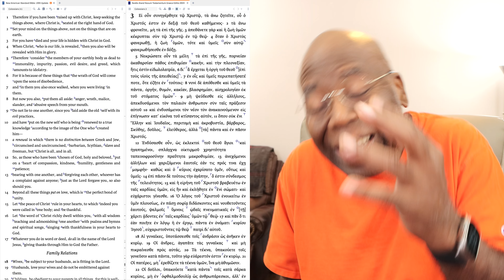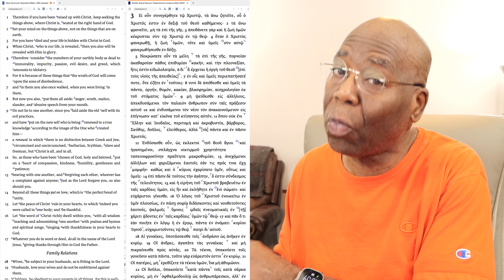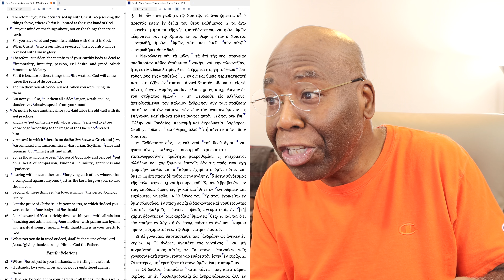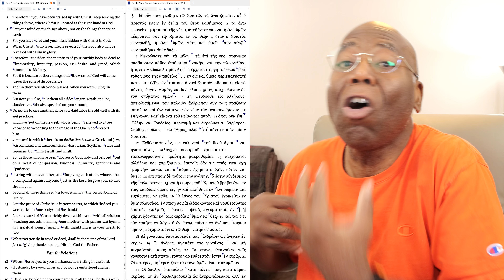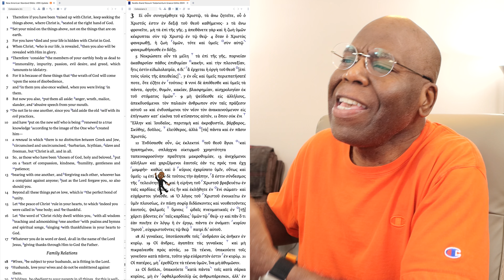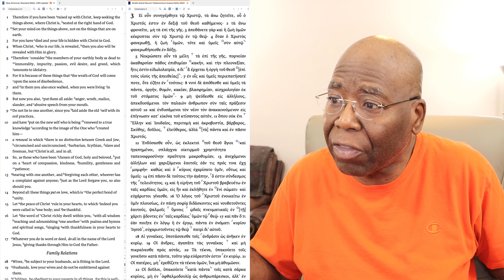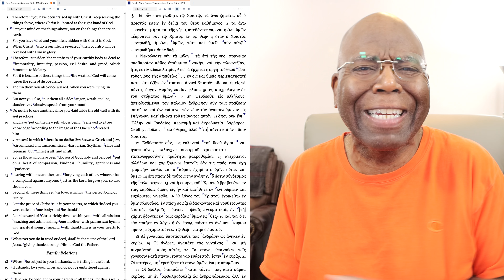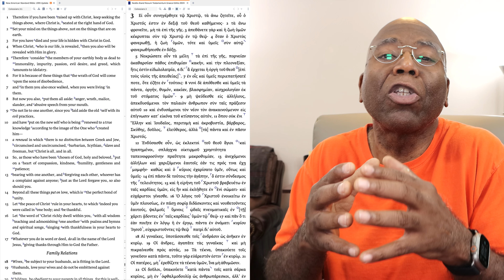Put on the NEW SELF! (Colossians 3:1-17)